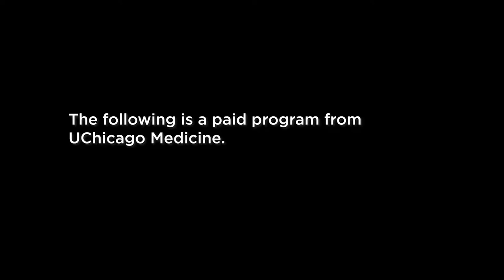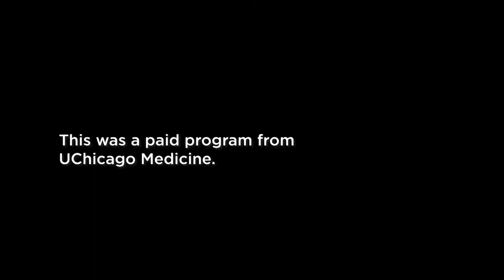South Side Chicago and south suburbs community health: Expert Q&A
UChicago Medicine experts on community health priorities for the south side and south suburbs. Among the topics we discussed were the health challenges of those communities, the work being done in violence prevention and recovery, future plans.  Click "Show More" to view a full table of contents of the topics discussed.

Table of Contents:
0:01:06 What communities does UChicago Medicine serve?
0:02:15 What are the health challenges that these communities face?
0:03:57 What is the South Side Pediatric Asthma Center?
0:06:17 What is the Community Health Needs Assessment?
0:08:16 What are some of the findings from the recent Community Health Needs Assessment?
0:11:31 What is being done about violence recovery?
0:17:24 What was the community's reaction to the Community Health Needs Assessment?
0:18:21 What is the Community Grand Rounds?
0:20:19 What was the community's involvement in the Community Health Needs Assessment?
0:22:02 How is UChicago Medicine handling growing emergency room demands?
0:23:48 How can the community connect with the South Side Pediatric Asthma Center?
0:24:26 What can an organization do to improve the health of Chicago residents?
0:26:44 How can people use the Community Health Needs Assessment as a resource?
0:27:27 Where can I find the Community Health Needs Assessment?